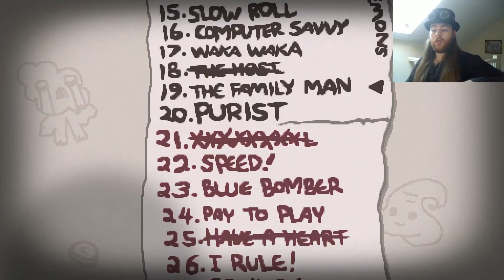Money is the name of the game! | The Binding of Isaac part 63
In this week's episode we learn how to make money! Or at least how to make enough so that we can keep spending it! It looks like there's a lot for us to learn still. Such as which items can make the most money. And why the game still refuses to give me health. Wait... we don't learn that last one.